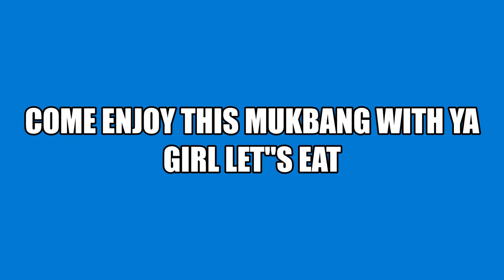FIXING A TACO SALAD / MUKBANG TIME MY YT